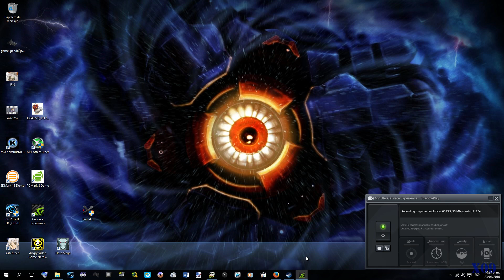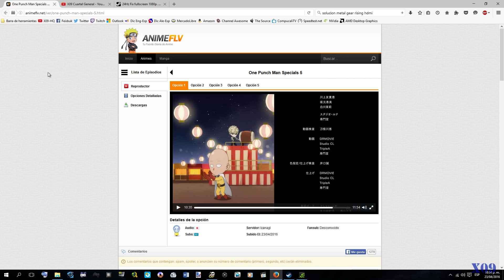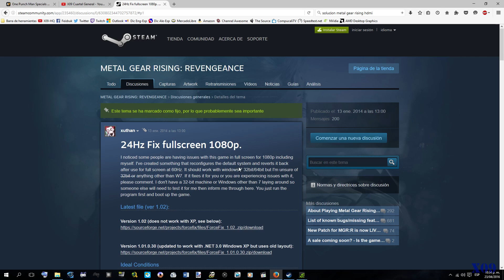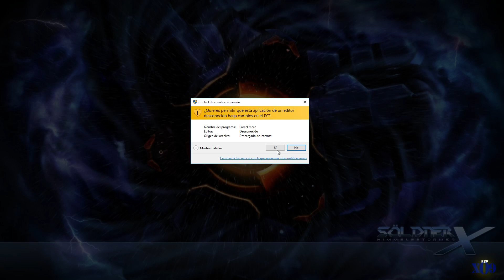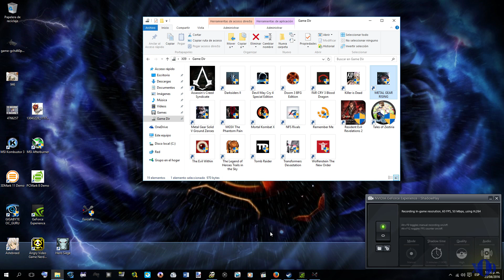Solucion HDMI 24Hz Metal Gear Rising Revengeance PC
Aquí está la solución como les prometí amigos, espero que nadie haya sufrido este traumante problema que a mi casi me negó el juego por completo, afortunadamente si hay solución
Solo es descargar, descomprimir, ejecutar la aplicacion y jugar :D

Link a la Página de la comunidad de Steam